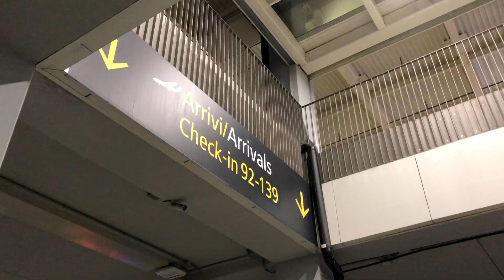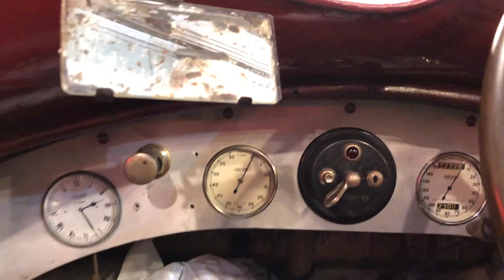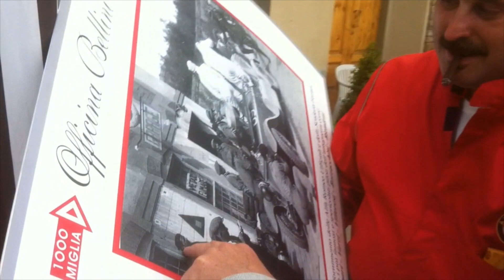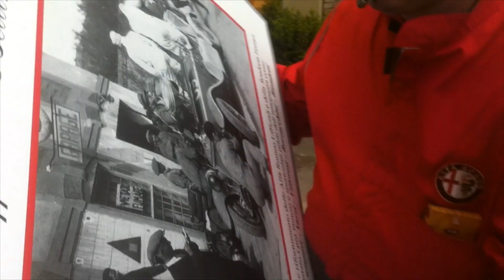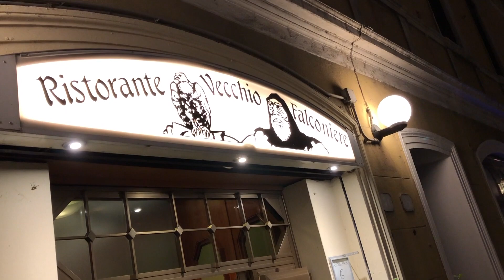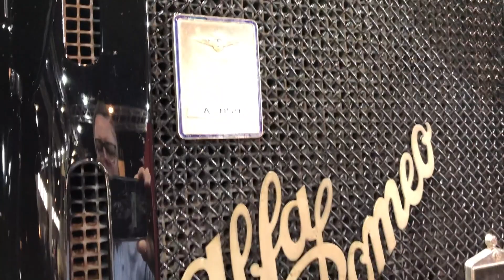Padova Auto e Moto d'Epoca p1 (episode 31-2019)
Traveling with STELVIO Automobili, Copenhagen.
Auto e Moto d'Epoca 2019
Padova
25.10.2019